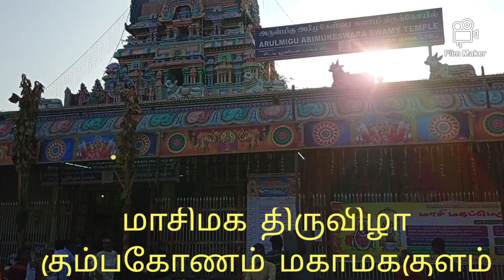Kumbakonam MasiMagam 2021 | மாசிமக திருவிழா | mahamagam | early morning view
Sidhar | Sri Mouna Samy | Jeevasamathi | Kumbakonam | ஸ்ரீ மௌன சுவாமி சித்தர் | ஜீவசமாதி |tamilnadu

புதுக்கோட்டையில் சபரிமலையா |  திருமயம் கோட்டை,பிள்ளையார்பட்டி, குன்றத்தூர் முருகன்,ஆயிரம் ஜன்னல்வீடு